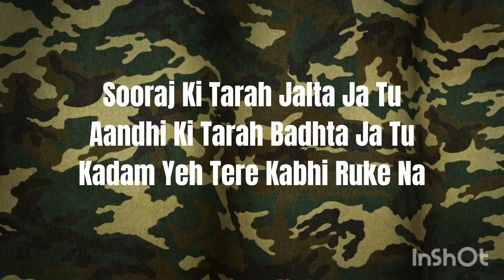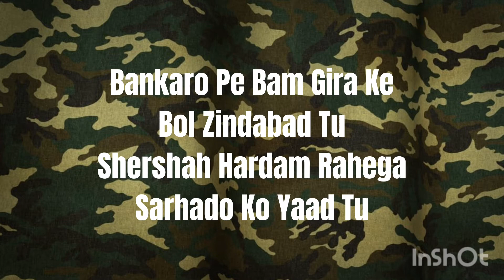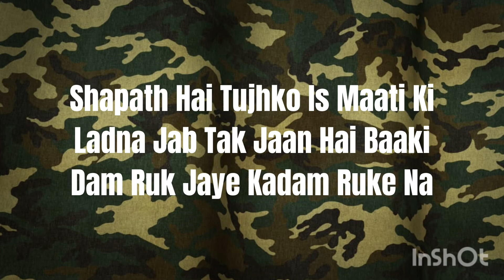Jaihind Ki Senaa I Lyrics | Shershaah I Sidharth, Kiara I Vishnu V I Vikram M I Manoj Muntashir